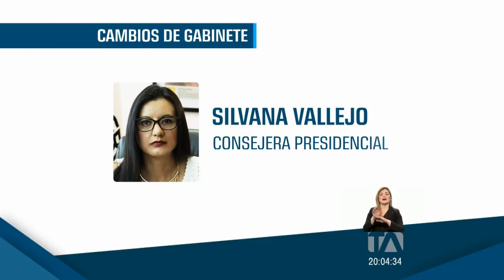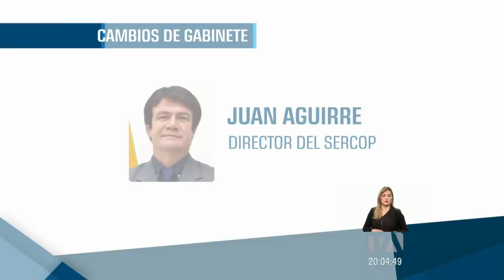El presidente Moreno oficializó siete nuevos cambios en su Gabinete